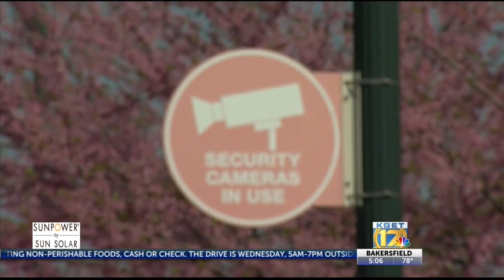Who killed Corey Powers?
The mysterious murder of Corey Powers